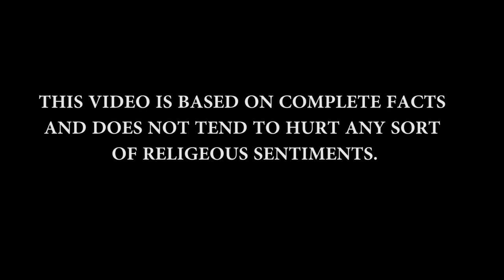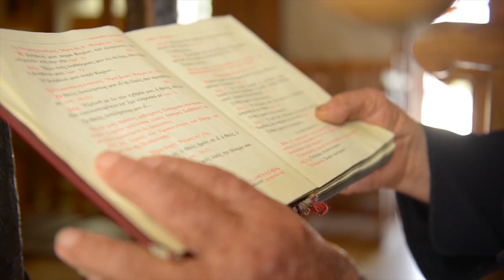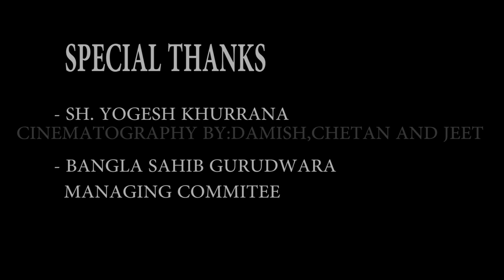I AM INDIAN , a short documentary on 4 major religeons of india ,made by nikon d 3300, 18-55mm lens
Our short documentary on some major religeons of india do watch !